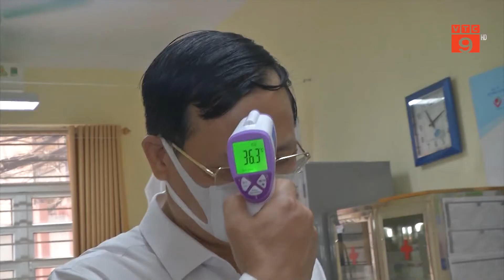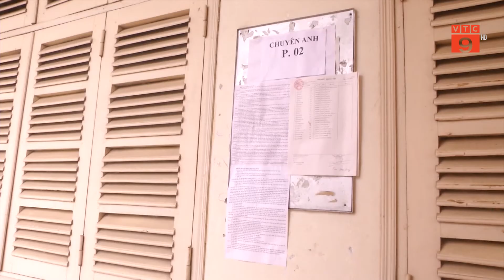HÀ NỘI: KHẨN TRƯƠNG KHỬ KHUẨN, BỐ TRÍ PHÒNG CHUẨN BỊ THI THPT | VTC9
VTC9 | HÀ NỘI: KHẨN TRƯƠNG KHỬ KHUẨN, BỐ TRÍ PHÒNG CHUẨN BỊ THI THPT | VTC9